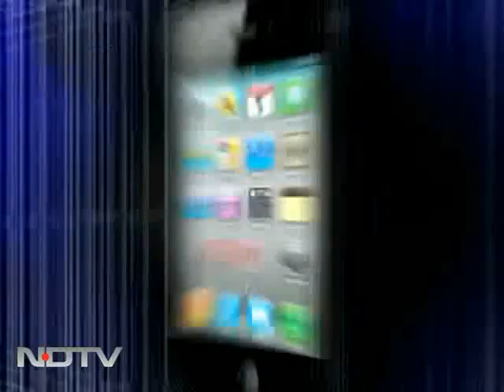Need to re-look sedition laws: Binayak Sen to NDTV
The social activist, who was released from Raipur Central Jail yesterday, speaks to NDTV and says there is flimsy evidence against many people in jail for sedition.